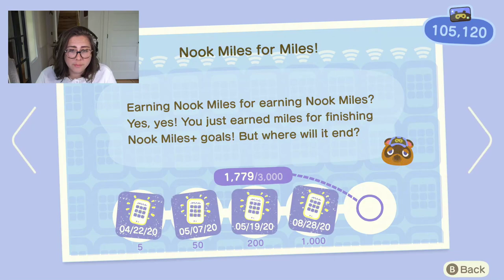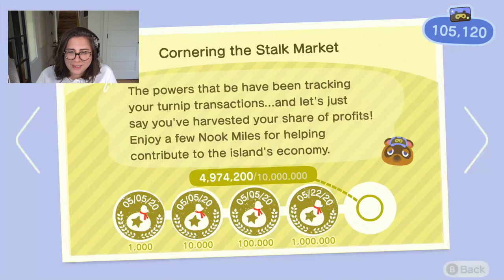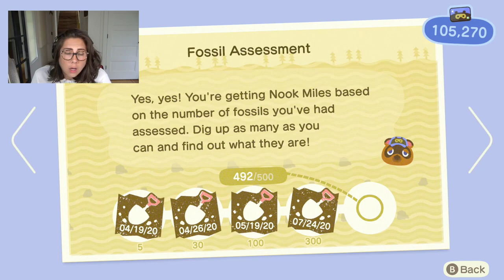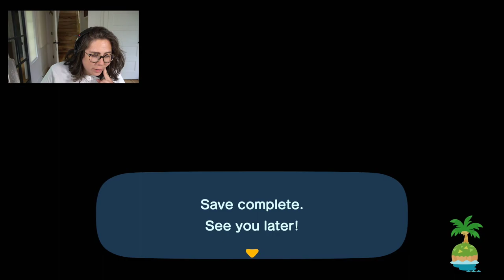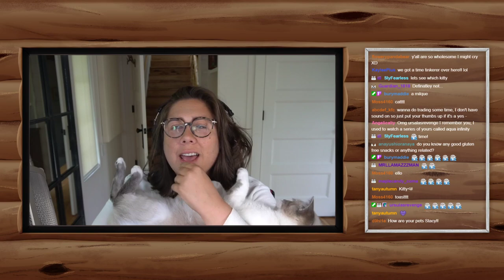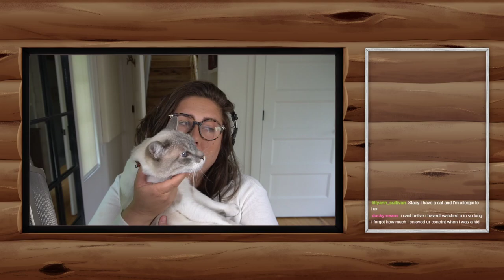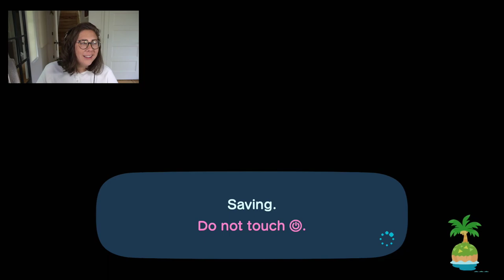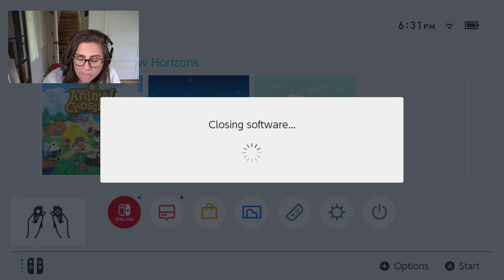Excited for Nate | Animal Crossing: New Horizons (5/29/21)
Purchases from this link support me and my favorite charity, Best Friends Animal Society!

🔴 This episode was streamed on 5/29/21.

I stream every Tuesday (non-Minecraft) and Thursday (Minecraft) at around 4pm MT. My Twitch community is incredibly kind and welcoming, so don't be afraid to come say hello!